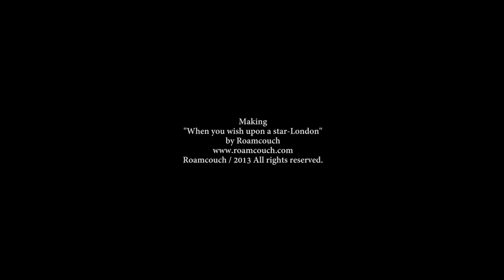Making "When you wish upon a star-London" by Roamcouch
Stencil spray on wall.
All stencils are cut and connected by my hand.